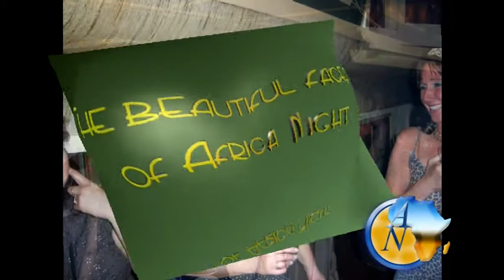The beautiful faces of Africa Night (part 2)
This is part 2 in our series of faces that have made Africa Night great in the past 14 years. As we celebrate 14 years of Africa Night in May 2012, we like to thank our clients. You are the best anyone could wish for. Check us out